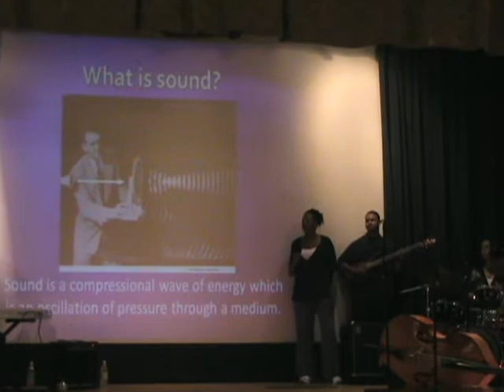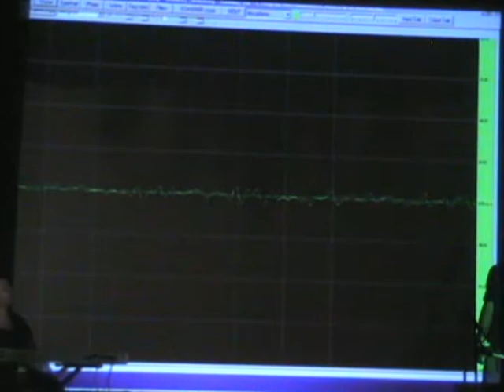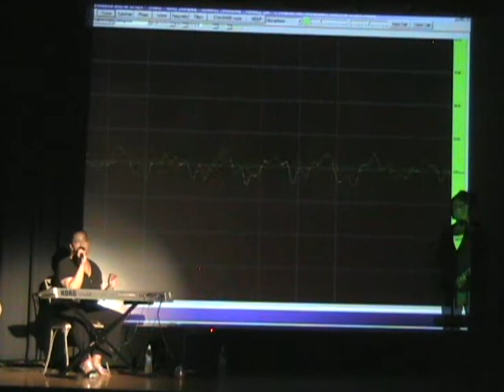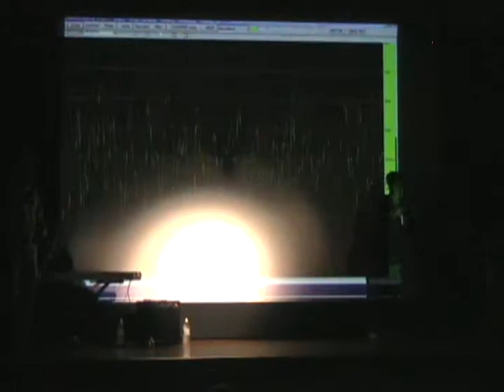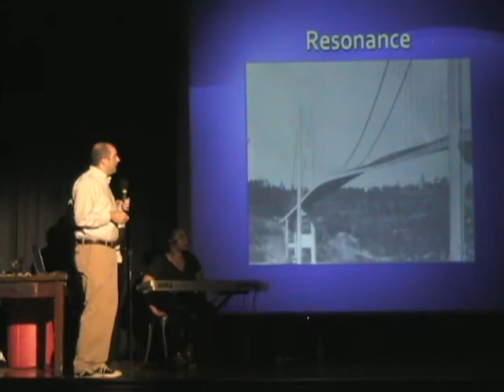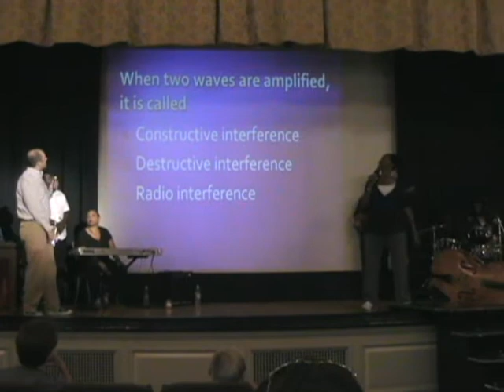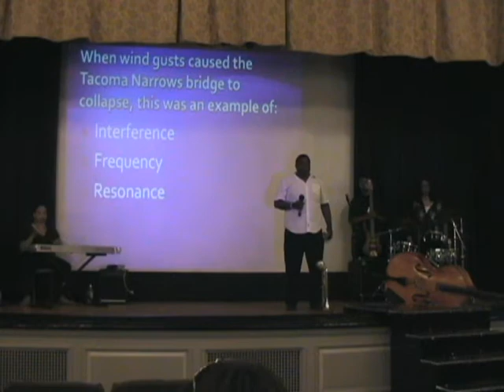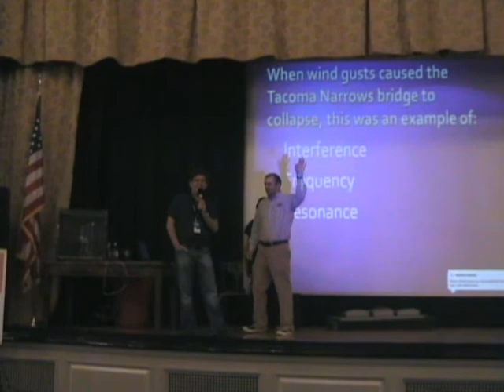20100731-MakerFaireDetroit-Artology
Artology: Music and the Science of Sound   James Kurleto
Artology is a presentation that includes several jazz, pop, or gospel songs performed by a 5-piece band along with explanations and demonstrations of the physics behind the music through the use of an oscilloscope, air cannon, resonating wine glass, and more.

Maker Faire Detroit - Saturday, July 31, 2010 - 3:00-4:00pm,
Anderson Theater, The Henry Ford, Dearborn Michigan